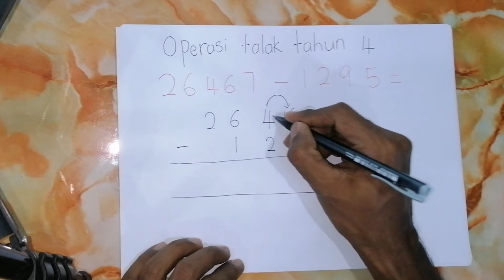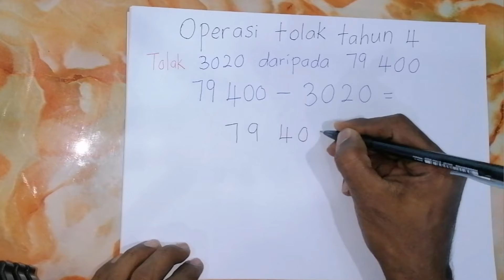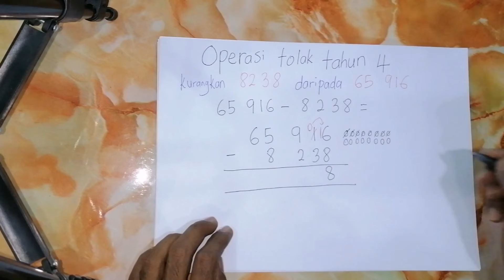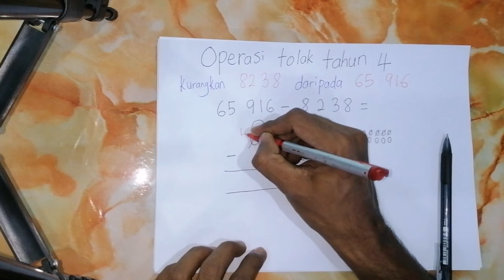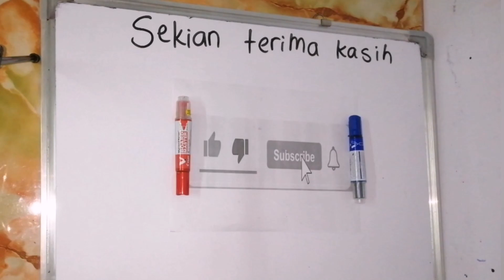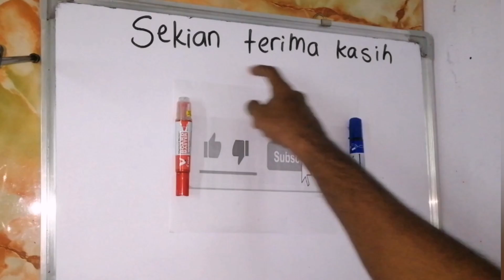Operasi tolak tahun 4